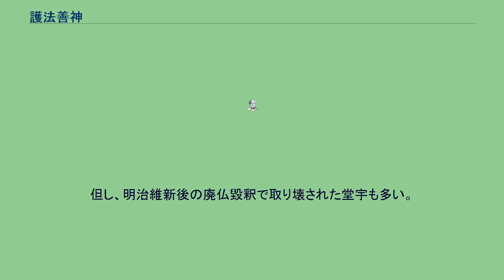護法善神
護法善神（ごほうぜんじん）とは、仏法および仏教徒を守護する主に天部の神々（天）のこと。
護法神（ごほうしん）、あるいは諸天善神（しょてんぜんしん）などともいう。
梵天（ブラフマー）や帝釈天（インドラ）、また須弥山の四方を護る四天王や金剛力士、八部衆、十二神将、二十八部衆、八大竜王、さらに鬼神ともいわれる阿修羅や鬼子母神、十羅刹女、八大夜叉大将、堅牢地神、風神雷神など、さらには本地垂迹の神や権現、雨宝童子など、すべての神々は仏法を守護する神として護法善神に含まれると考えられる。
これらは一般的に守護神と呼ばれるが、特に仏法および仏教徒を守護する神を護法善神、護法神などと呼ぶ。
これらは、バラモン教およびヒンドゥー教の神々が仏教に取り入れられて、仏法を守護すると考えられるようになったものである。
当初、インドでは梵天と帝釈天の2神が仏法を守護すると考えられていたが、バラモン教（のちのヒンドゥー教）の最高神である梵天が含まれたことで、梵天以下のさまざまな神々も包摂され仏法を守護すると考えられるようになった。
仏教では、六道の最高を天上道（あるいは天上界、天界、天部とも）とするが、これは簡単にいえば神の世界にあたる。
しかし仏教では天上道といえども、まだ悟りを得ない世界であり、六道として輪廻する世界の1つにすぎないとされる。
また釈迦が成道直後に梵天から法を説くよう勧められた（梵天勧請）のも、ブッダ（悟った、目覚めた者）である釈迦に梵天が自らを含め衆生を救ってほしいという下位の立場から法を広く説くよう勧めたので、仏教では天部の神よりも仏陀や菩薩の方が上部に位置すると考える（ただしヒンドゥー教の立場からは、釈迦をヴィシュヌの化身とみる）。
仏教は、各地の土地の風土に合わせるという性質を持ち、インドだけでなく中国においても土着民族の神々を包摂し習合した。
招宝七郎大権修利菩薩などはその例である。
また仏教は日本に伝わると、日本の神々も神仏習合および本地垂迹説により権現（ごんげん）と呼ばれ、護法善神に取り入れられ、祀られるようになった。
そのため狭義では密教の高僧や修験者に随って守護し、また聖俗の両界にわたって使役される神霊や自然の精霊をも指していわれる。
たとえば役小角配下の鬼神衆や、白山の泰澄に仕えた臥行者、さらに山伏に使徒である飯綱（いづな）や稲荷などがそれに当る。
また十羅刹女や八部衆などもその例とされる。
なお密教では、明王は教令神（三輪身の1つ）といい、教えを広める役を持ち、これに対し護法善神は外敵から守る役であるとされる。
後世には、童子形で描かれた乙護法（おとごほう）や護法童子などがあるが、これらも護法善神の1つとされる。
チベットではチューキョン（ワイリー方式：chos skyong）と呼ばれる。
通常、仏教一般では三宝を守護する天部の神々は護法善神、あるいは護法神と呼ばれる。
しかし日蓮は、法華経とその行者を守護する天部の神々に対して諸天善神という語を多用した。
したがって日蓮宗系の宗派間では、護法善神や護法神よりも諸天善神と呼ばれることが多い。
法華経の行者を守護する善神のこと。
法華経においてこの諸天善神が法華経の行者を守護することを誓っているとされる。
また民衆、国土を守り、福をもたらす宇宙の働きと解釈されている。
日蓮宗の寺院内で独立した祭壇や堂宇、境内摂社などを有する神としては、七面大明神、大黒天、鬼子母神と十羅刹女、最上稲荷、妙見大菩薩、毘沙門天、帝釈天などの神々がある。
天台宗・法華宗・日蓮宗の寺院においては、法華経信者の日替わりの守護神として三十番神を祀る神仏習合の慣習が有る。
そのため、寺院に「三十番神堂」「番神堂」「番神宮」という名の堂が有る場合が多い。
但し、明治維新後の廃仏毀釈で取り壊された堂宇も多い。